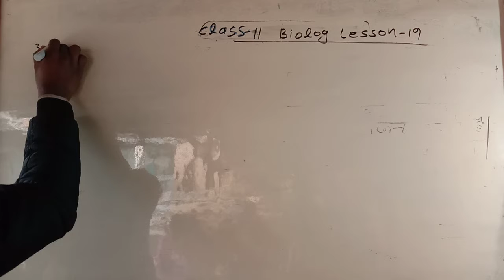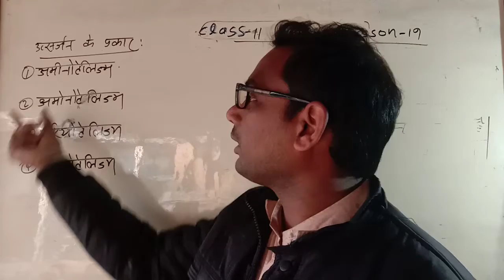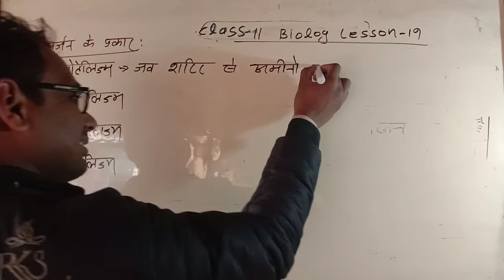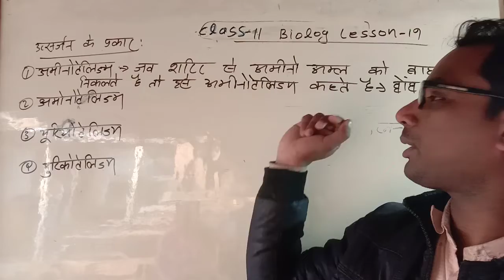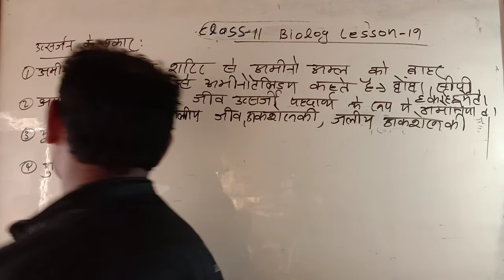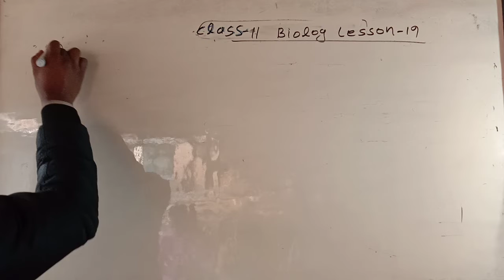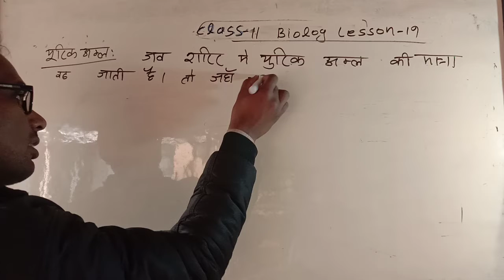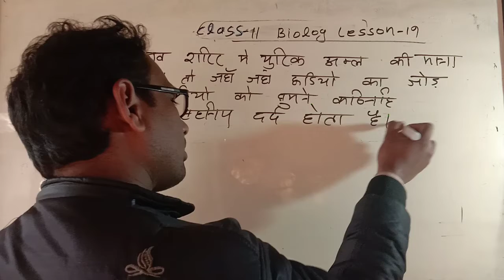class 11 biology lesson 19 उत्सर्जन के प्रकार